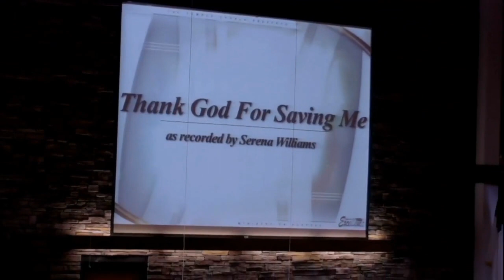Thank You For Saving Me | Temple Worship Series | The Temple Church, Nashville,TN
Sunday Worship, November 25, 2010 | Temple Young Adult Ensemble (TYAE)
"That You For Saving Me" - originally recorded by Serena Williams
Britany Hobbs - Lead